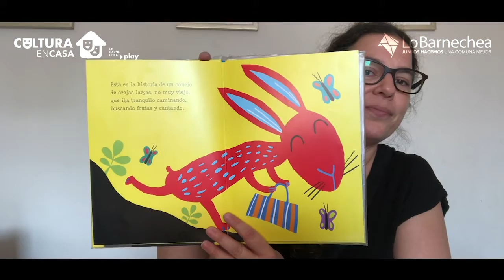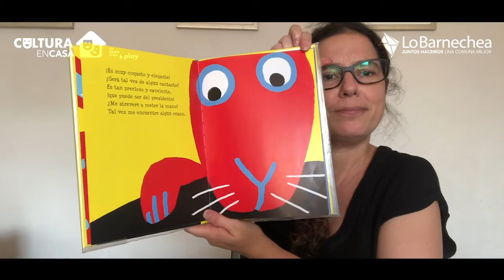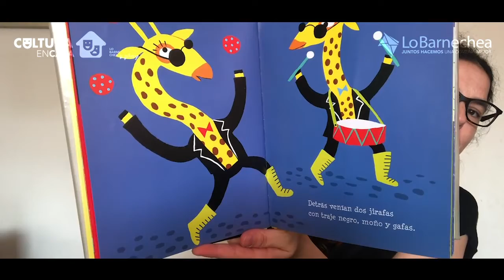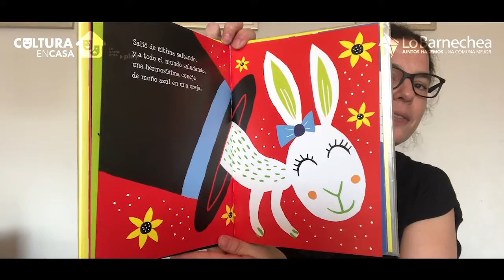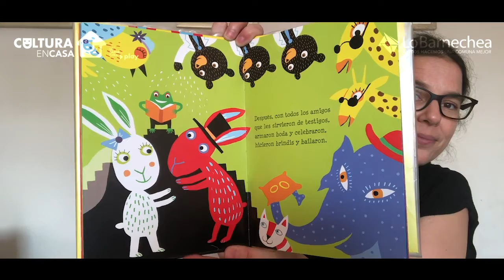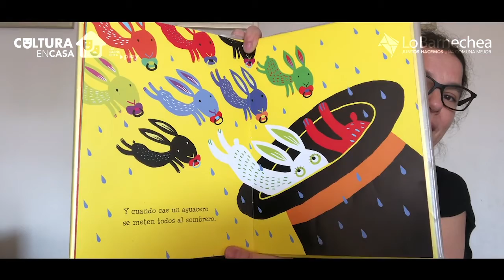Cuentacuentos en casa - Conejo y Sombrero